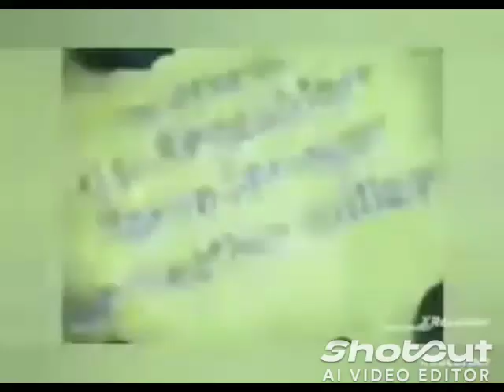chaves animado em novatão gamer TV